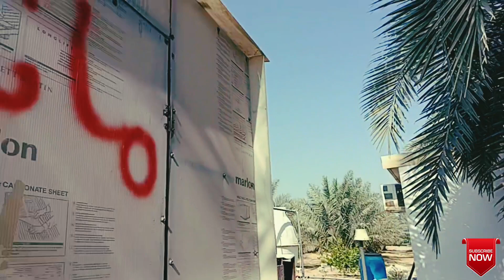ദുബായ് മരുഭൂമിയിലെ ഈ വിസ്മയം |growing vegetables in dubai|dubai organic farm|krishi malayalam|plants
dubai farmers,
organic fruits and vegetables farming,
organic vegetable farm,
growing vegetables in dubai
dubai gardener,
dubai farmers,
dubai desert area#dubaii#youtubeshorts